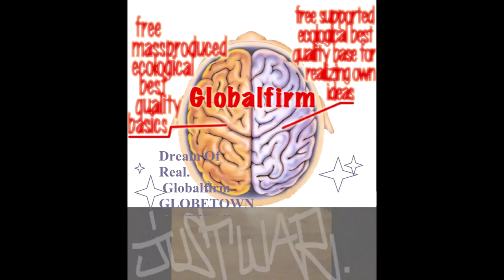Globalfirm 1256 InWarWeTrust Extended JustWar